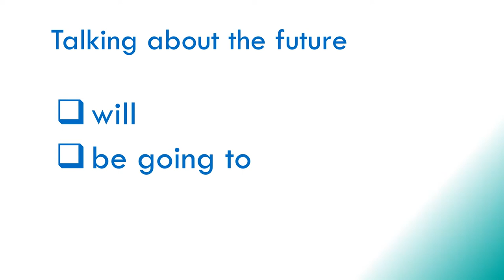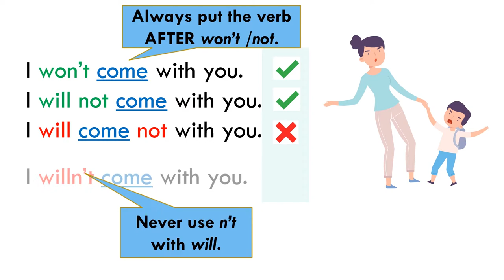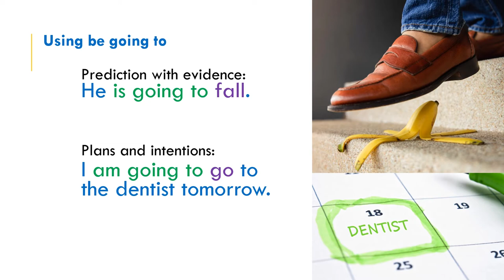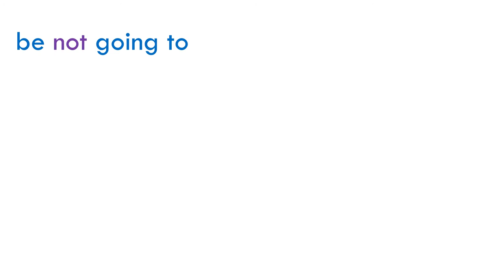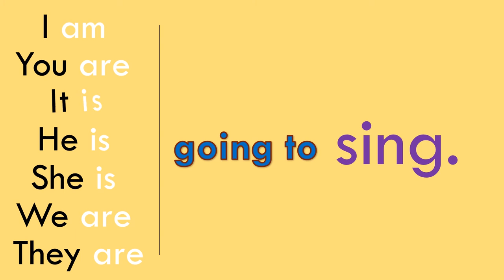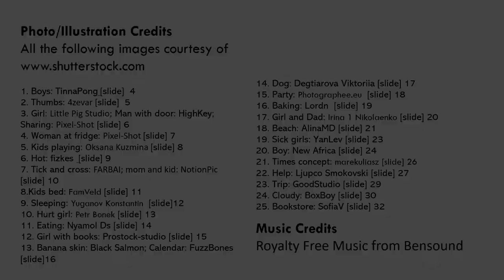HG 4 Unit 3 Lesson 1 Future Tenses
Video lesson for teaching future tense. Includes examples of future tense sentences using will and be going to. Also describes basic differences in meaning between sentences that use will versus sentences that use be going to. Video is designed to be used as a supplement for activities found in Seed Learning's Happy Grammar series.